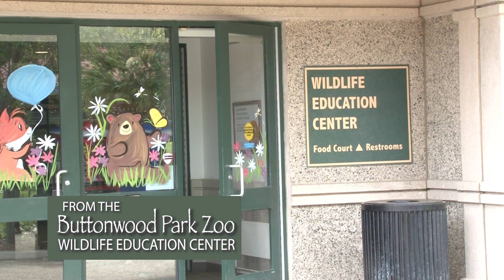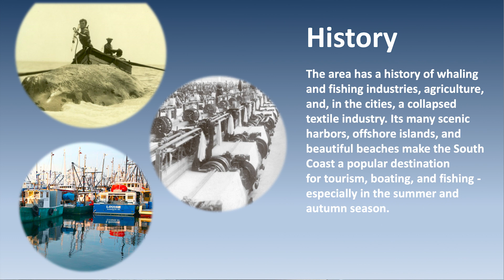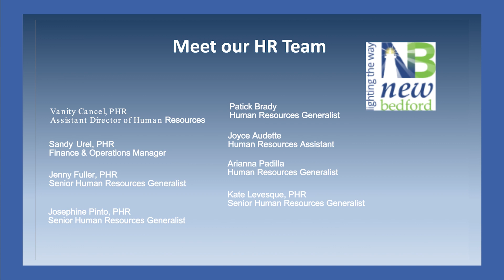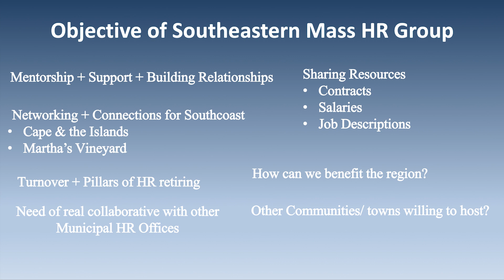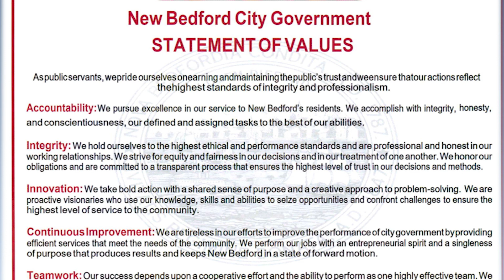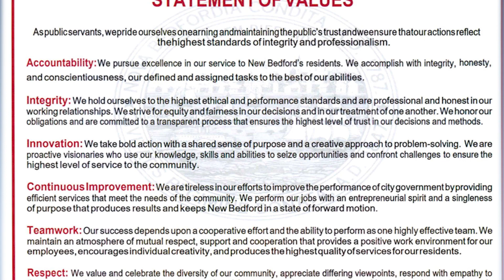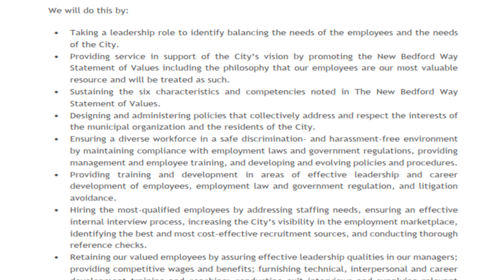SE Mass Municpial HR mtg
New Bedford's Office of Personnel, under Director Judith Keating, hosts a meeting of Human Relations departments at the New Bedford Harbor Hotel, June 9th, 2023.